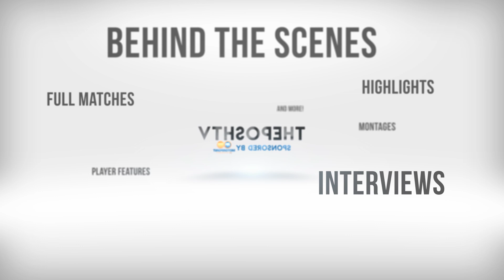Ferguson Eager To Bounce Back At Burton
Posh Manager Darren Ferguson spoke to the media to preview Saturday's Sky Bet League One trip to Burton Albion.